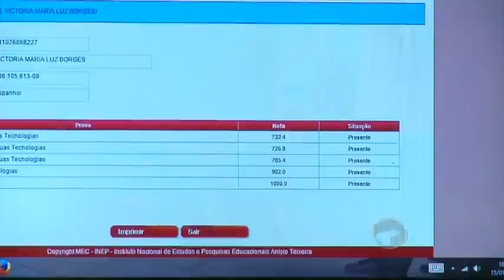Estudante piauiense recebe nota mil na redação do Enem